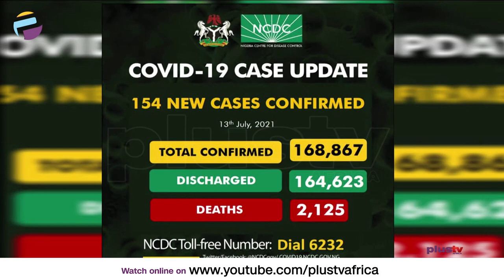NCDC Records 154 New Infections | CORONAVIRUS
The Nigeria Centre for Disease Control (NCDC), has recorded 154 new COVID-19 cases.